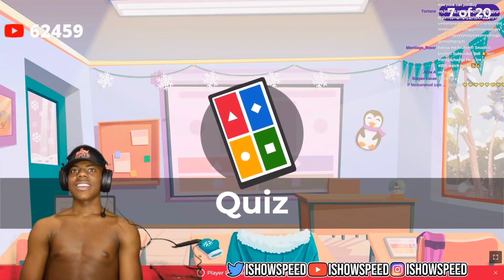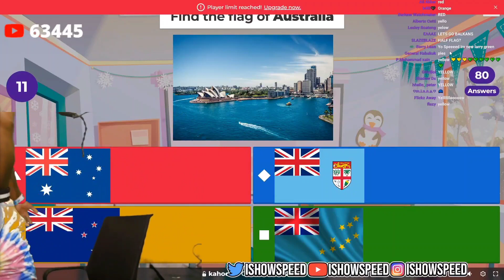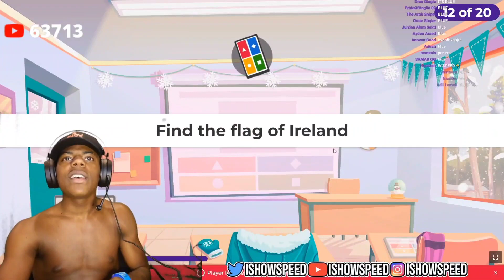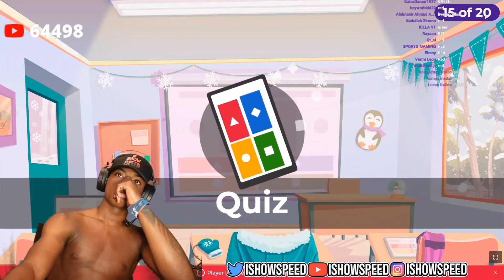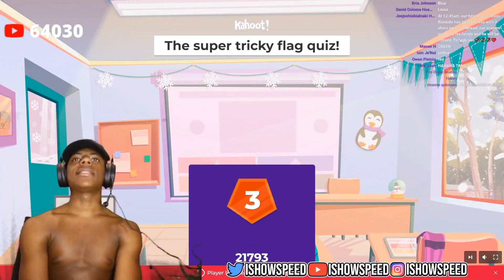IShowSpeed Plays A Country flags *KAHOOT*...